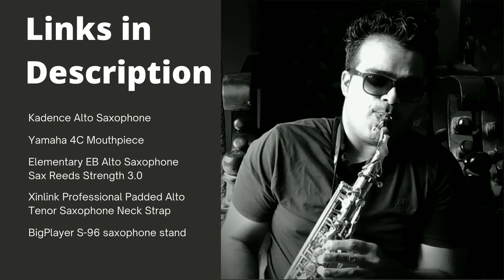Saxophone Gear Breakdown | The Stress Pill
I've been getting queries about the gear I've put together. If you are starting out, I think this would be what you should be looking at.

I bought these over a period of 6 months, but I would recommend you buy them all together. Below is also the order I bought them in.

1. Kadence KXB Saxophone (Gold)
This comes with everything included, but I found the quality of strap and reed quite poor. I have an unboxing video uploaded.

2. Reed
Synthetic Reed
I just wanted to try what these sounds like. Bad. Really Bad.

Alternate Reed
First alternate cane Reed. Decent, but quality varied from one piece to other. Easy to play though. The reed I got with the saxophone didnt last very long (maybe 3 weeks).

I prefer 3.0 strength from a tonal perspective. But they need a strong embouchure to play. (I squeak and squak quite a bit in the beginning)

3. Cleaning Kit
The MOST important piece of equipment to keep the instrument clean. The cloth that comes with the Kadence Saxophone is not useful.

4. Yamaha 4C Mouthpiece
I wish I had bought this with the Saxophone itself. Much easier to play than the generic mouthpiece include in the Kadence Saxophone Kit.

5. Stand

6. Strap
Xinlink Professional Black...

Not essential, but the sax looks got just casually chilling in the room
(ideally clean and keep in bag, but you can keep it out from time to time. I mean, it looks daaaaamn sexy)